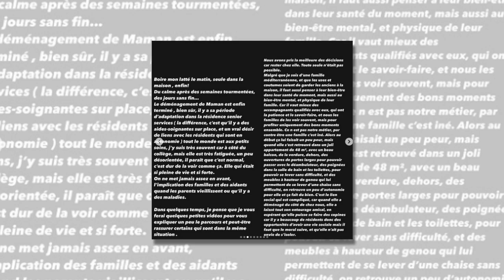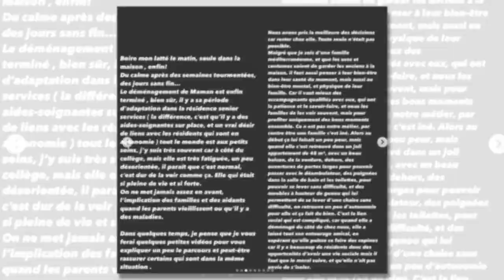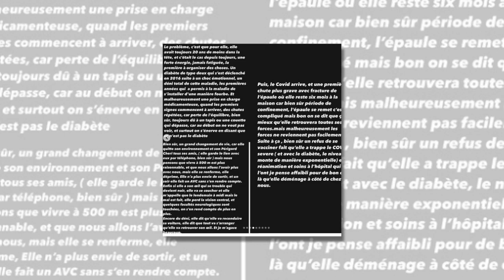Frédérique (L'amour est dans le pré)